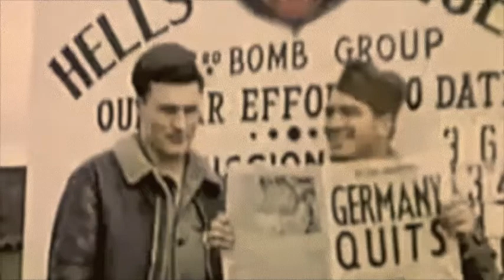Janneke Maan (1955)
Herman & Walter De Bisschop